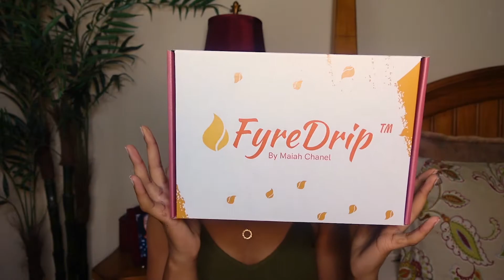Books That Shape A MILLIONAIRE MINDSET: Business Update!!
Hey Boss Babes! I haven't shared a business update recently but I wanted to drop some great tips and advice to help shape your Millionaire Mindset! In this video I also include updates on my businesses and new projects that I've started. I'm happy to be able to share my journey with you all and love being able to help anyone else on their entrepreneur journey as well!

Let me know if you wanna see more videos like this! Everyday there is something new!